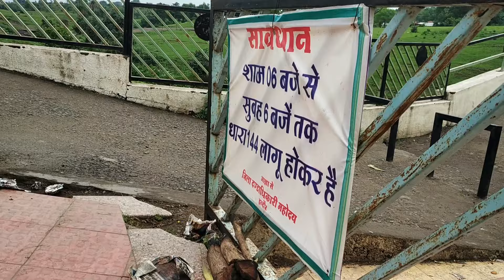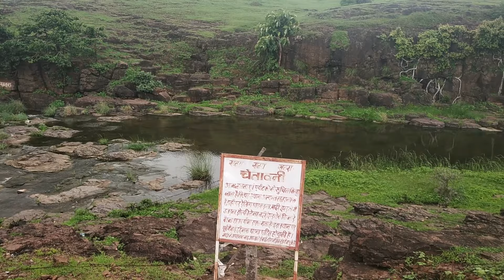इंदौर का ऐसा waterfall जहां हुए है कई हादसे || patalpani waterfall indore||waterfall india